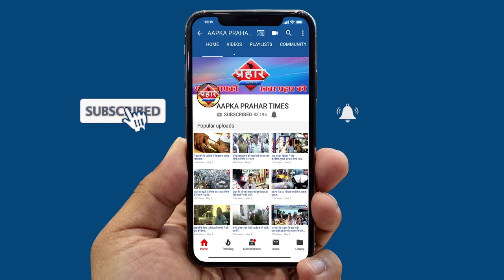हाथ भट्टी की दारू बनाते तीन को पकड़ारेल की पटरियों के किनारे बना रहे थे दारू||Aapka Prahar Times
हाथ भट्टी की दारू बनाते तीन को पकड़ा
रेल की पटरियों के किनारे बना रहे थे दारू